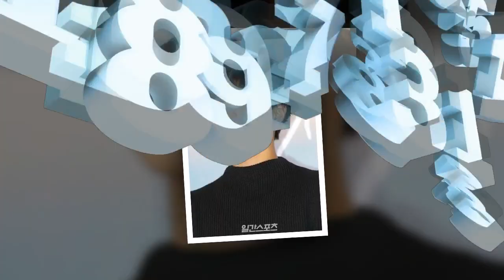180117 Park Bogum attends moive ''A Living Being VIP Premiere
180117 Park Bogum attends moive ''A Living Being VIP Premiere